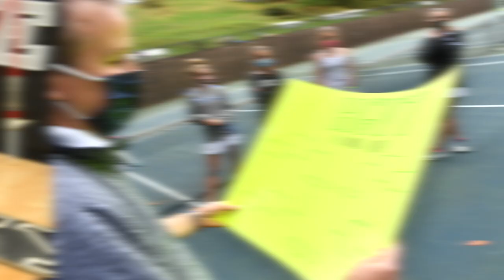Athletics, Health and Wellness at Hackley School